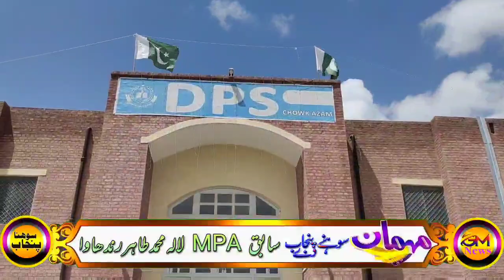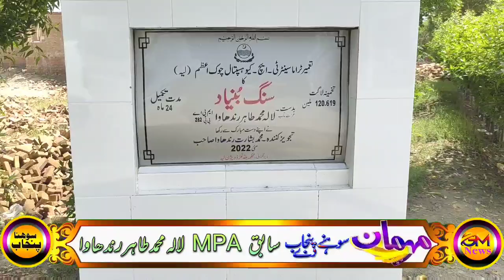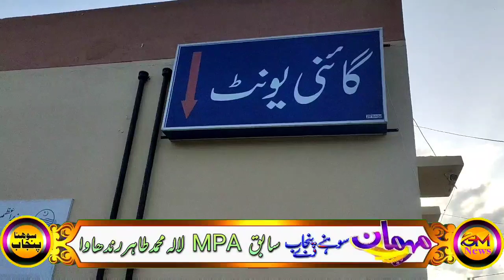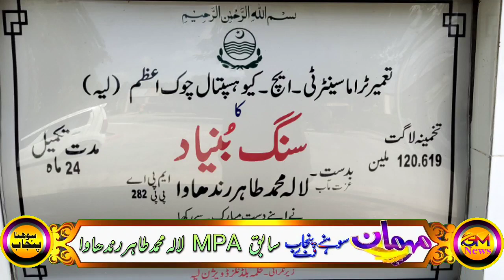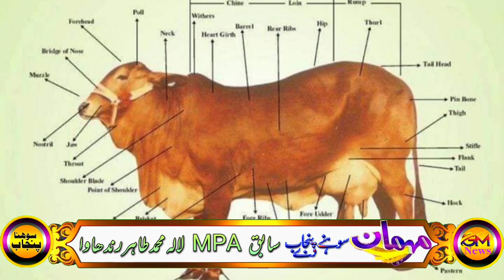Former MPA Lala Muhammad Tahir Randhawa leader PMLN Chowk Azam Layyah South Punjab Interview